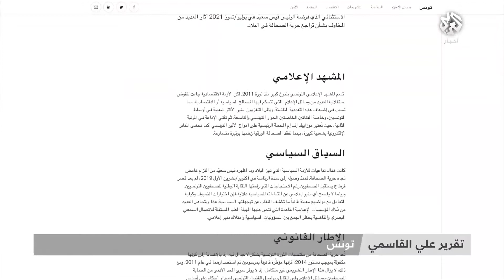تونس .. حرية الصحافة في خطر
تراجعت تونس في التصنيف العالمي لحرية الصحافة، إلى المركز 94 بعد أن كانت في المركز 73 العام الماضي، لتتأخر 21 مركزا، بحسب التقرير السنوي لشبكة مراسلون بلا حدود.